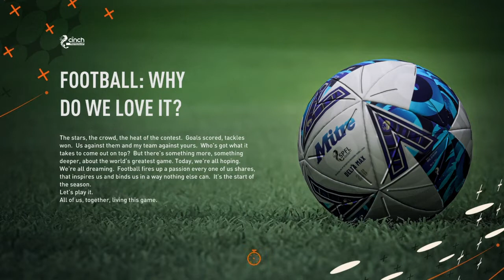Fifa 23 greg taylor player career mode part 1